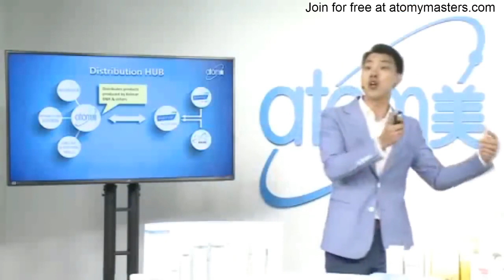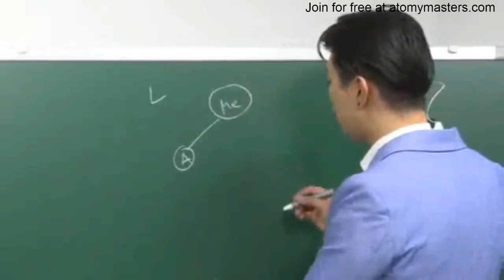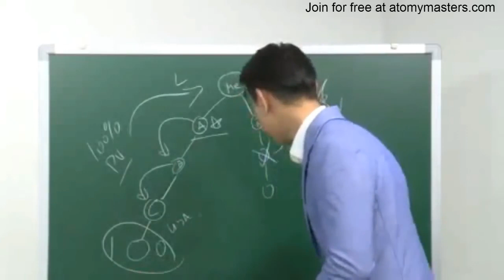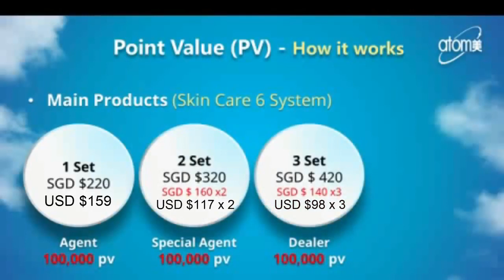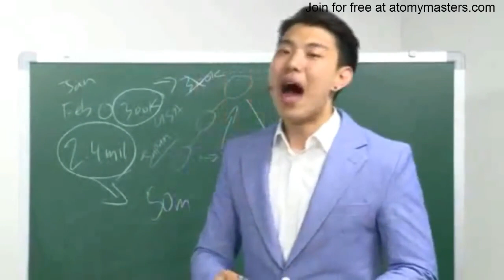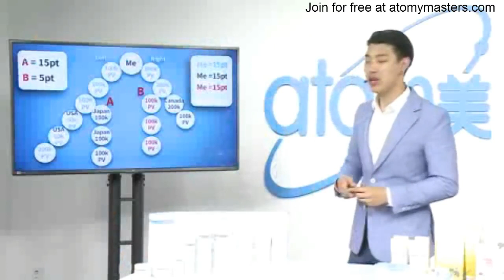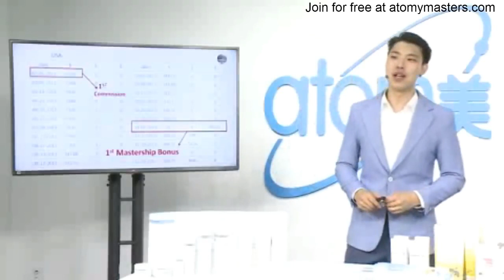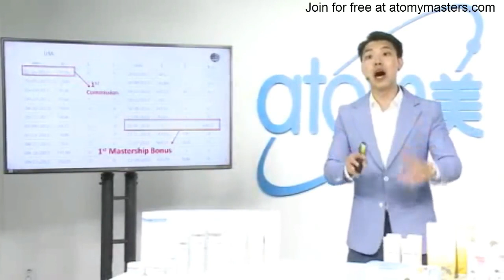Atomy Marketing Plan by Sharon Rose Master Joo Young Park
Atomy is an amazing opportunity for those wanting Better Health, Better Skin and a Better Life.  Atomy offers products of the highest quality at the lowest possible price with the opportunity for residual income by sharing with others.

Atomy is so different from any other network marketing company in that there is no joining fee, no monthly purchase requirements, no auto ship, no website fees or any other fees.  You just buy what you need at the discounted prices when you need to.  Believe it or not this is unheard of in the Network Marketing Industry.  Most other companies have you promote over-priced, over-hyped products.

After being with Atomy for over a year now I can say that Atomy truly is an honest company with honest products with an honest opportunity.

Atomy isn't for those that want to take advantage of people with some get rich quick scheme.

As you share Atomy with others you will be a hero and not a zero.

To learn more and to sign up for free see:

ATOMY के सभी Leaders के लिए ये  Video बहुत जरूरी है

THE LAWS OF SUCCESS / ATOMY INDIA ONE DAY SEMINAR

Atomy Success Academy India 2021

Atomy Success Academy
Atomy Global Seminar
Atomy India Official
Atomy Official
Atomy Sales Master
Atomy Imperial Master
Atomy Products Training
Atomy Training
Atomy Canada
Atomy Canada Leadership
Atomy Canada Official
atomy canada Global
Canada network marketing
Atomy Compensation Paln
canada direct selling
atomy rassia
atomy rassia Official
atomy rassia top Leader
atomy rassia harpal
atomy canada marketing plan
atomy canada business plan
atomy canada business plan in english
atomy canada marketing in english
atomy business plan in english
atomy canada sharon rose Master
Atomy Canada Top Leader
atomy russia
Atomy Russia Official
Atomy russia 🇷🇺
Atomy Compensation Plan in english
atomy russia marketing plan
atomy russia business plan in english
atomy russia sharon rose master
atomy canada leader
harpal atomy